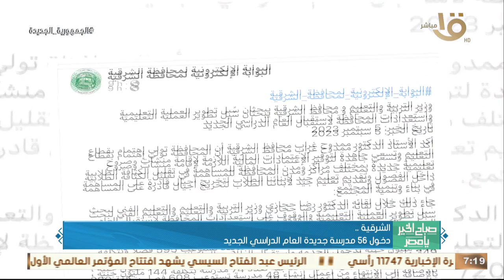حدث بالأمس.. الرئيس عبد الفتاح السيسي شهد افتتاح المؤتمر العالمي للسكان والصحة والتنمية 2023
صباح الخير يا مصر | حدث بالأمس.. الرئيس عبد الفتاح السيسي شهد افتتاح المؤتمر العالمي للسكان والصحة والتنمية 2023